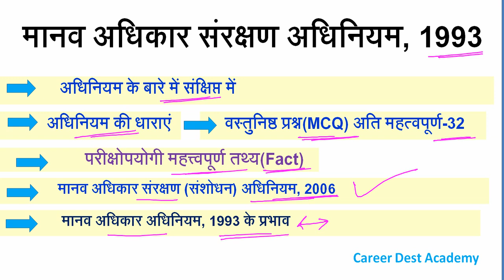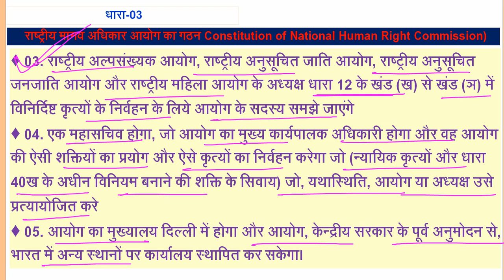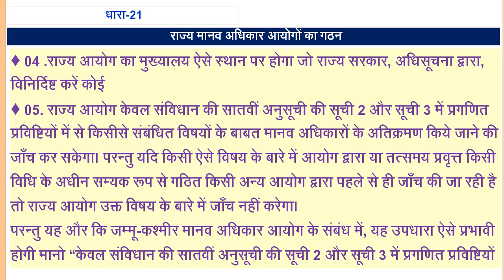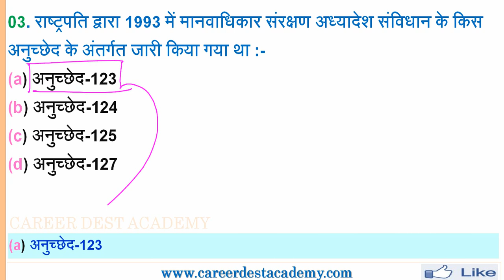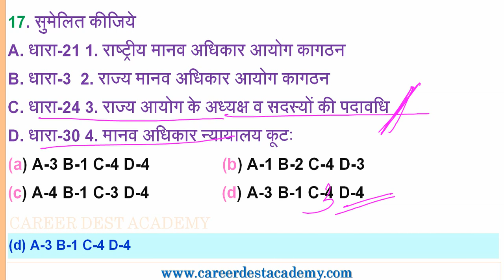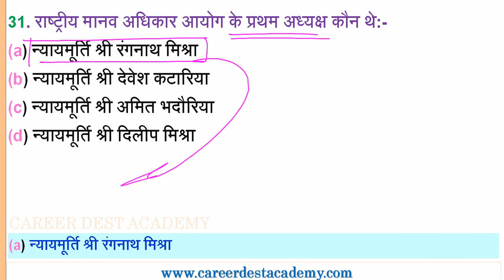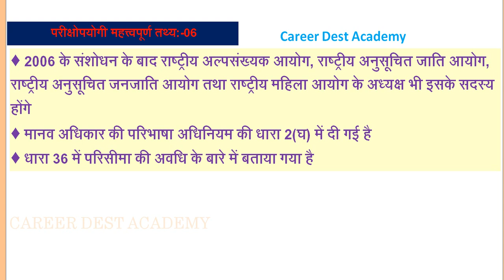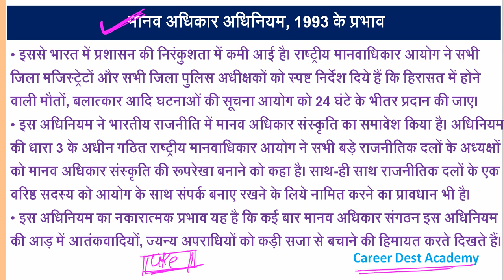मानव अधिकार संरक्षण अधिनियम, 1993(MCQ,Fact):संपूर्ण:MPPSC Exam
मानव अधिकार संरक्षण अधिनियम, 1993
अधिनियम के बारे में संक्षिप्त में
अधिनियम की धाराएं
वस्तुनिष्ठ प्रश्न(MCQ) अति महत्वपूर्ण-32
परीक्षोपयोगी महत्त्वपूर्ण तथ्य(Fact)
मानव अधिकार संरक्षण (संशोधन) अधिनियम, 2006
मानव अधिकार अधिनियम, 1993 के प्रभाव

Study and PDF On Website:Career Dest Academy:
Coming Soon